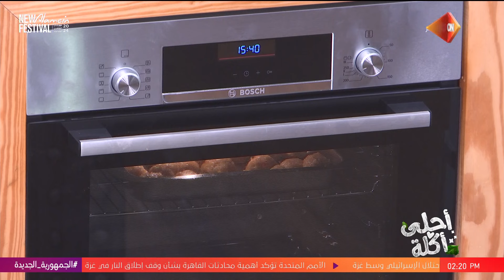أحلى أكلة - الشيف علاء الشربيني | الأثنين 26 أغسطس 2024 | الحلقة الكاملة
أحلى أكلة مع الشيف علاء الشربيني
حلقة 26 أغسطس 2024 من برنامج أحلي اكلة مع الشيف علاء الشربيني وفيها  طريقة عمل " أجنحة دجاج مقرمشة " تعجب أطفالك في البيت مع الشيف علاء الشربيني، و طريقة عمل " مكرونة قواقع محشية باللحم المفروم "، و طريقة عمل " مكرونة وايت صوص بكفتة الدجاج " مع الشيف علاء الشربيني

أحلى أكلة برنامج طبخ لكنه ليس برنامج طبخ عادياً بل هو برنامج فن وثقافة الطبخ فى كل مطابخ العالم، ففي كل حلقة يتم تقديم أشهى وأحلى الأكلات المختلفة والمتميزة .. برنامج يلف حول العالم ويعرض أسهل وألذ وصفات تحضير وعمل الأكلات العالمية .. ويجلب تجربة الطبخ فى البلدان المختلفة إليك فى مطبخك.
مواعيد عرض برنامج أحلى أكلة يوميا من السبت الى الاربعاء على قناة ON E الساعة الثانية ظهراً